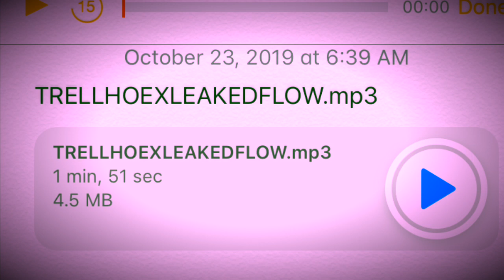TRELL HOE - LEAKED FLOW (Freestlye)